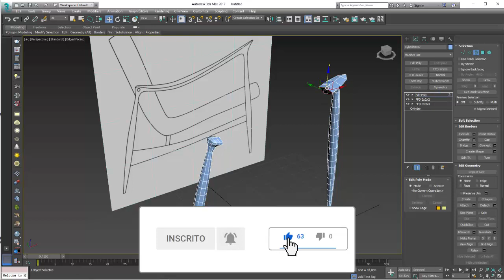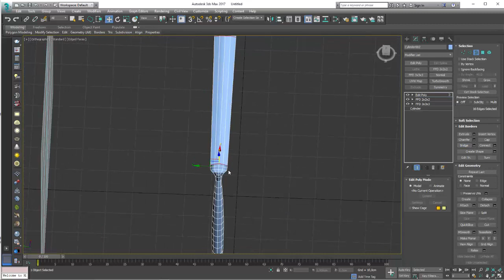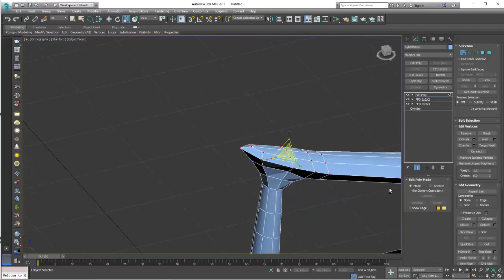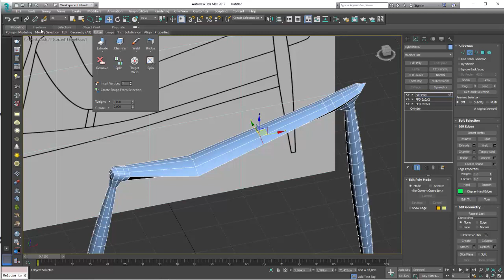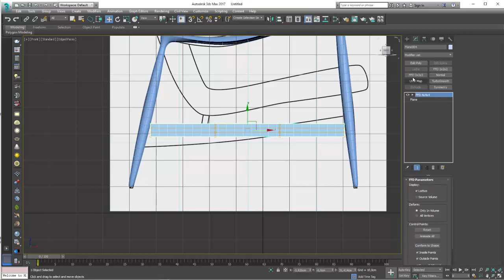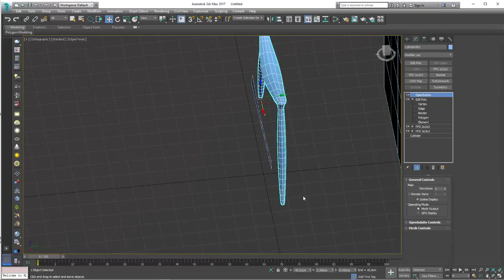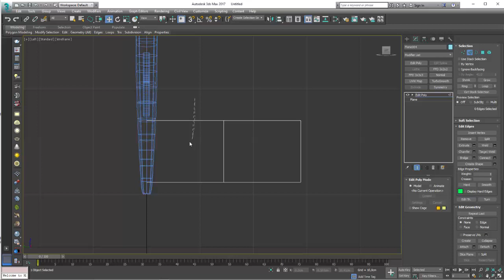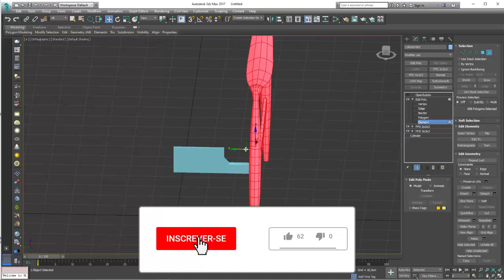Como Modelar Poltrona Dinamarquesa no 3ds Max Parte 02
Seja bem-vindo! (;